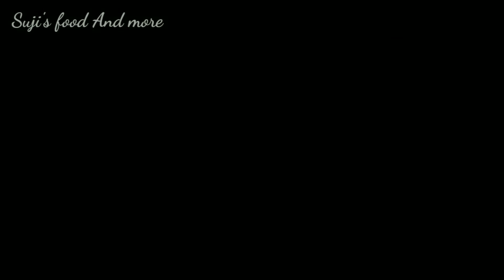కోడిగుడ్లతో 4 రకాల రెసిపీలు | 4 Different Types Of Recipes With Eggs | Easy Recipes With Eggs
Hi everyone...

4 Different Types Of Recipes With Eggs / Easy Recipes With Eggs

Egg Drumsticks Curry
Egg Onion Fry
Dabha Style Egg Curry
Chettinad Egg Curry

If you like this video, please click the like button, share, comment and don't forget to SUBSCRIBE 🙏 our channel and click on bell icon to get notifications of new uploaded videos.

Suji's food And more